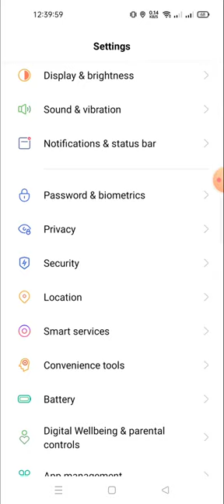how to disable emergency SOS call in realme c33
how to disable emergency sos call in realme c33 5g
how to disable emergency sos call in realme c33 after update
how to disable emergency sos call in realme c33 android
how to disable emergency sos call in realme c33 android 10
how to disable emergency sos call in realme c33 android 11
how to disable emergency sos call in realme c33 android 12
how to disable emergency sos call in realme c33 back cover
how to disable emergency sos call in realme c33 battery
how to disable emergency sos call in realme c33 call
how to disable emergency sos call in realme c33 device
how to disable emergency sos call in realme c33 dialer
how to disable emergency sos call in realme c33 display
how to disable emergency sos call in realme c33 download
how to disable emergency sos call in realme c33 edl
how to disable emergency sos call in realme c33 edl point
how to disable emergency sos call in realme c33 emergency call